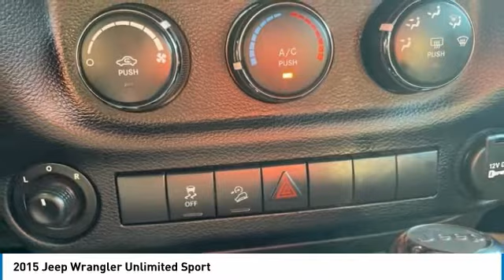2015 Jeep Wrangler Lynchburg VA VA9070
2015 Jeep Wrangler Unlimited Sport

This 2015 Jeep Wrangler Unlimited Sport in Black Clearcoat features: 3.6L V6 24V VVT 4WDbrbrbrStock numbers starting with VA are located at Terry Auto Outlet at 2828 Candlers Mtn Rd, Lynchburg, VA. Stock numbers starting with CC are located at Terry Clearance Center at 18145 Forest Rd, Lynchburg, VA Stock numbers starting with SB are located at Terry of South Boston at 1426 Wilborn Ave South Boston, VA. All other stock numbers are located at Terry VW Subaru at 19134 Forest Rd, Lynchburg VA 24502.